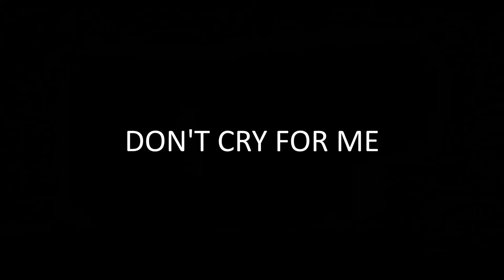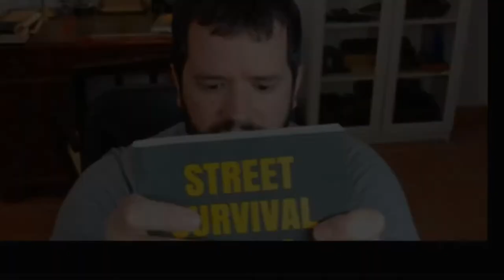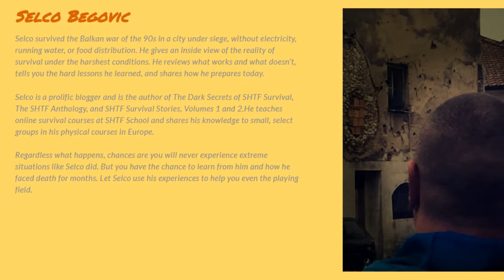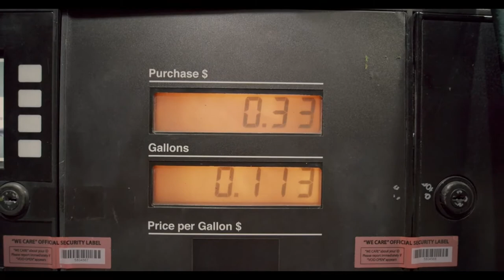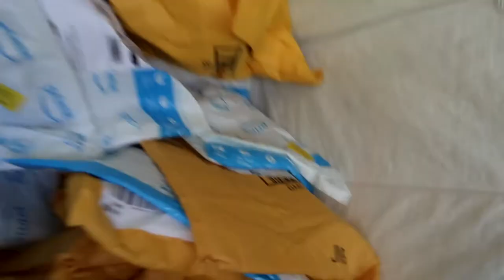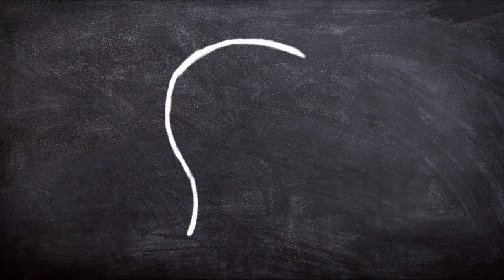What Modern SHTF Looks Like - Emergency Survival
Preparing for emergencies, in a realistic way, backed up by historical evidence, is not as sexy as the movies or survivalists say it is. So much energy, time, and resources are devoted to only a small piece of what's truly essential in a survival scenario. One that seems to be lacking in many people's emergency plans is the essence of community. To be an integral part of their local scene. To be of use to others. The best thing to prepare for emergencies is to first evaluate how you would become valuable to others through your skills and knowledge. Only after you've become proficient at one of the community focused skills, can you truly be considered ready. Historical accounts from the past and even from the last decade point to the importance of skills and knowledge over raw materials alone.

What Modern SHTF Looks Like  - Historical Emergency Survival:
All credit for used footage goes to the original creators, clarification of source has been applied to clips if company logos are not present. The clips are used to illustrate a point using actual footage for the purposes of education and training.